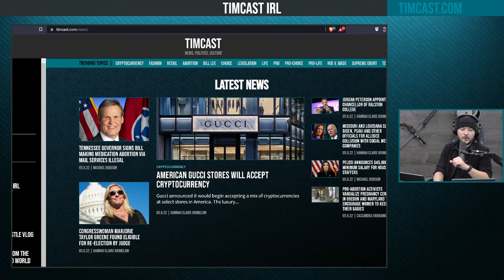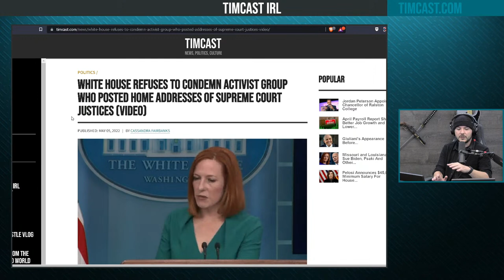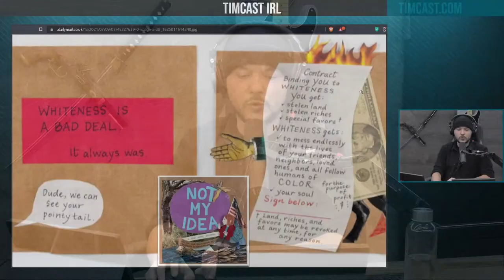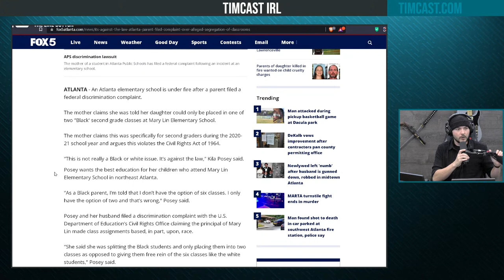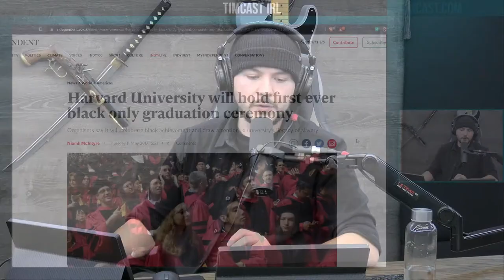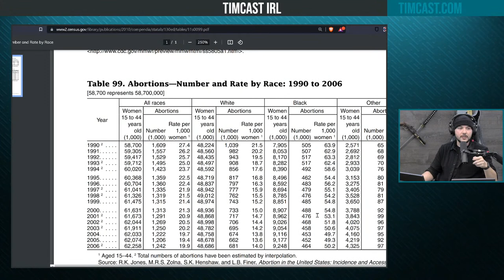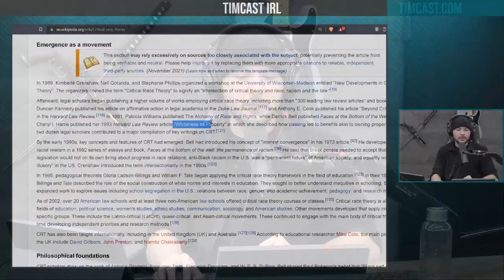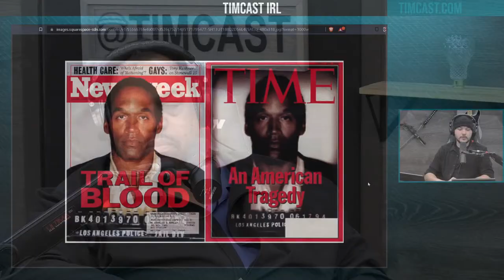Timcast IRL - Pro Abortion Activists Ransack Pregnancy Centers w/Daryl Davis & Bill Ottman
Guests:
Daryl Davis
@realDarylDavid (Minds, Twitter)
Bill Ottman